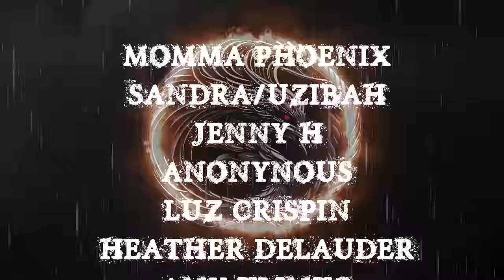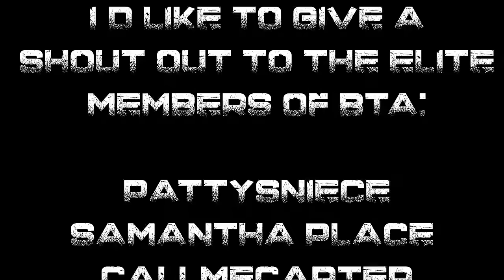TRUE NEIGHBORS FROM HELL | RAIN SOUNDS TO HELP YOU FALL ASLEEP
TIME STAMPS-
INTRO- 00:00
S1- 01:15
S2- 04:12
S3- 10:43
S4- 18:32
S5- 21:07
S6- 23:56
S7- 27:03
S8- 32:47
S9- 38:48
S10- 42:56
S11- 47:32
OUTRO- 50:52